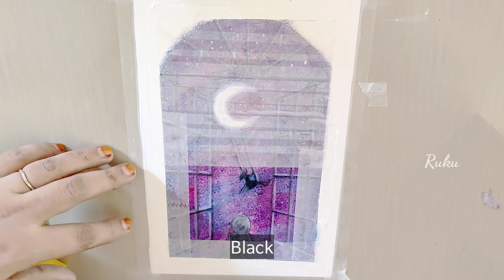Women's Day Drawing | Happy Women's Day | Window Scenery Drawing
Women's Day Drawing | Happy Women's Day | Window Scenery Drawing | women's day | scenery drawing